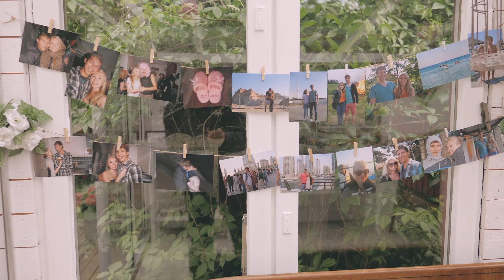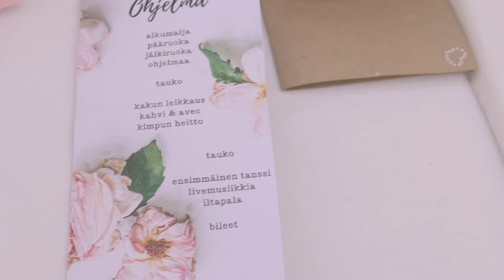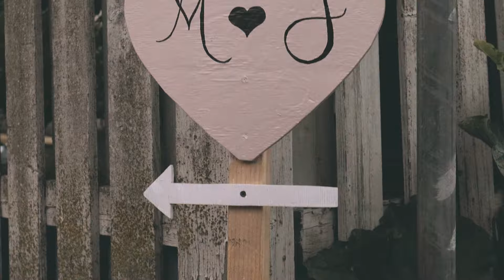Häävideo: Maria ja Jesse